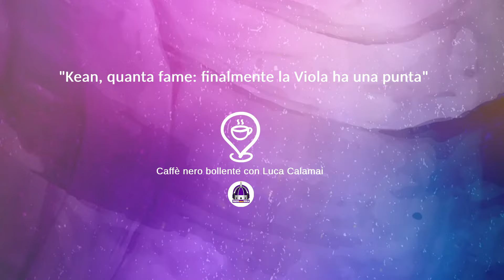Fiorentina, il CNB di Calamai: "Kean, quanta fame: finalmente la Viola ha una punta"